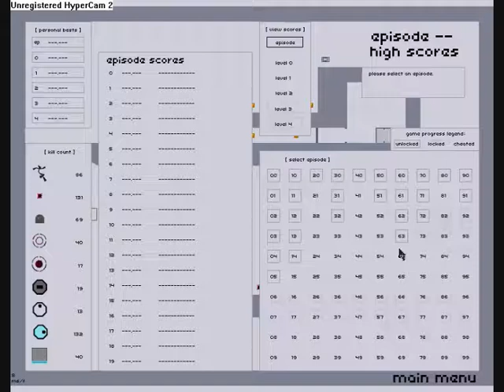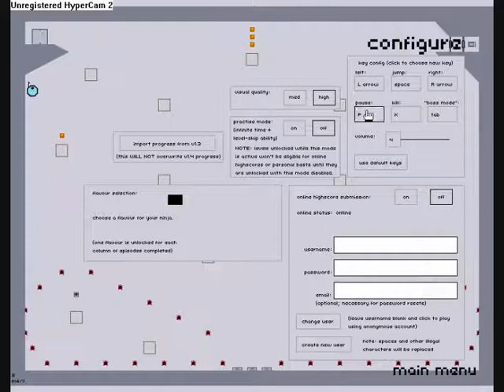Free Games #1 --N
Willkommen zu meiner neuen Rubrik den Free Games...
Heute stelle ich euch das Spiel "N" vor.